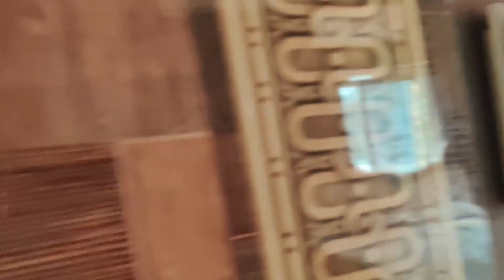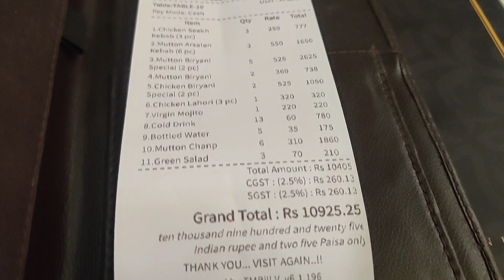আজ বিয়ে বাড়ি গিয়ে জমিয়ে আনন্দ করলাম || বিয়ে বাড়ির মেনু শিক কাবাব, বাটার কাবাব, মটন বিরিয়ানী